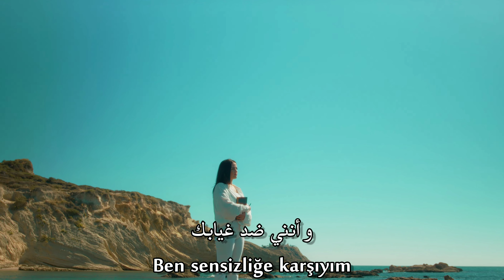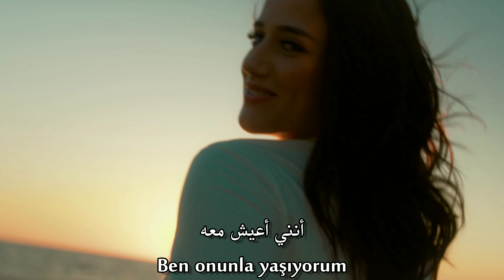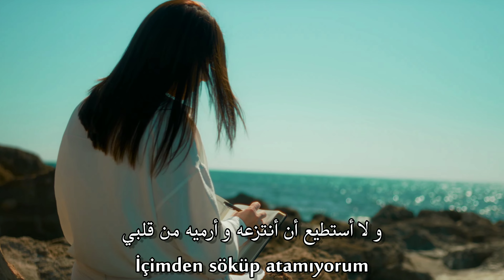أغنية تركية مترجمة ( يا إلهي أنني أحبه كثيراً ) - زهراء | Zehra - Çok Seviyorum 2022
تصحيح : أنني أعيشها معه